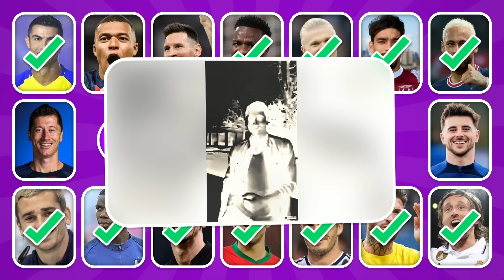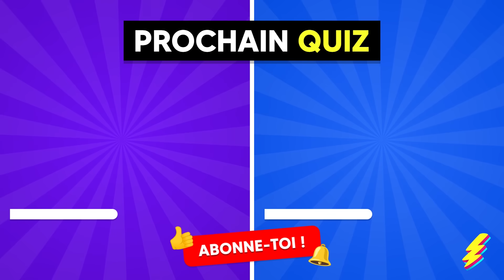Qui DANSE le mieux ? Mbappé, Neymar, Ronaldo, Messi, Haaland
Qui danse mieux parmi ces joueurs de Football ? Devine les footballeurs Kylyan Mbappé, Neymar Jr, Cristiano Ronaldo, Lionel Messi, Erling Haaland... : tous ces footballeurs sont aussi connus pour leurs mouvements de danse sur le terrain que pour leur talent de foot. Que ce soit sur le terrain de foot, dans des publicités ou dans les vestiares, qui réalise la meilleure célébration ? Quelle est la danse la plus élégante ? Qui fait le meilleur show ? Mbappé, Neymar, Ronaldo, Messi et Haaland sont tous des joueurs hors du communs mais aussi parfois des danseurs exceptionnels. Que ce soit lors d'un but ou pour fêter une victoire, ces stars du football savent comment s'amuser et mettre le feu sur le terrain !